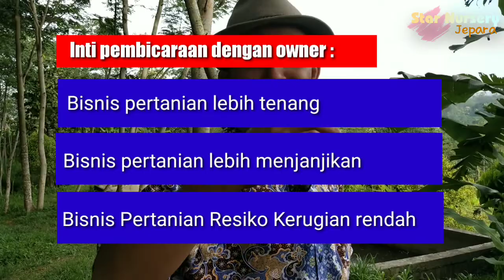Inspirasi petani part VI, Pemborong bangunan apartemen persiapkan masa pensiun dengan bertani buah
Pada kesempatan kali ini kami mau memberikan inspirasi, seorang pengusaha, pemborong bangunan besar apartemen, reklamasi pantai serta bangunan berkelas di ibukota.
beliau mempersiapkan masa pensiun nanti dengan bertani tanaman buah.
Tanaman yang ada atau dipersiapkan diantaranya klèngkèng itoh, klèngkèng New kristal, durian musang king, matoa dan kelapa kopyor